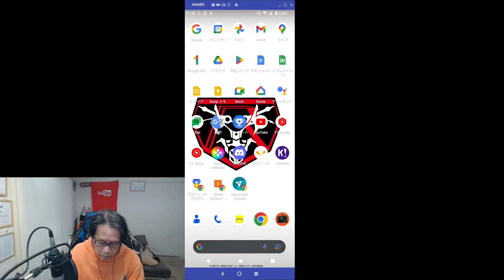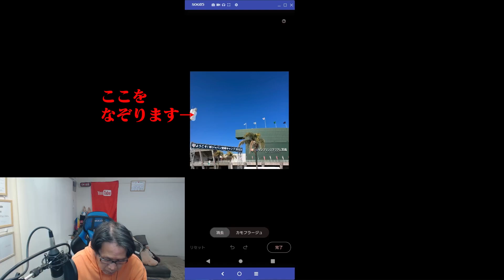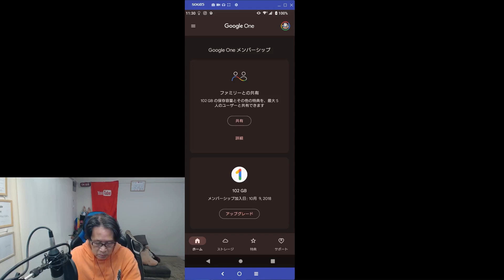【Googleフォト】消しゴムマジックで余計なものを消せる！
2023年3月2日。最近、Googleフォトで、写真に写り込んだ余計なものを消してくれる『消しゴムマジック』という機能が追加されました。この機能は、Google Oneのサブスクリプションに加入していれば、Android端末、iOS端末で利用できます。

【使用音源】
・DOVA-SYNDROME